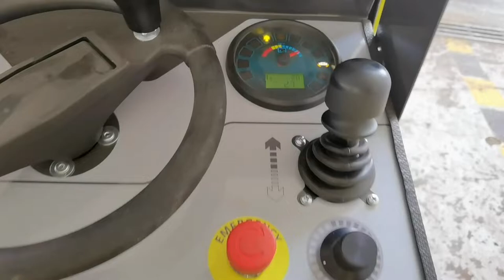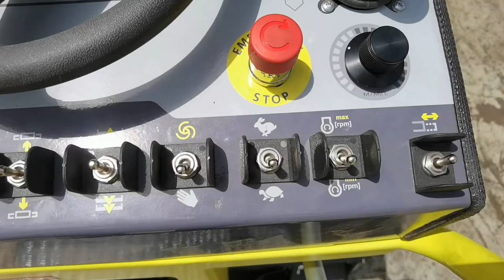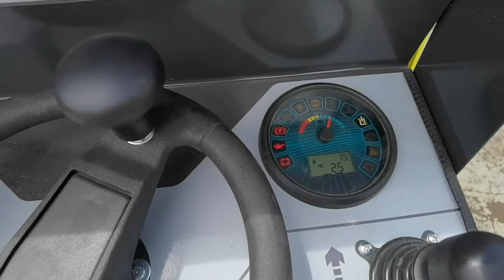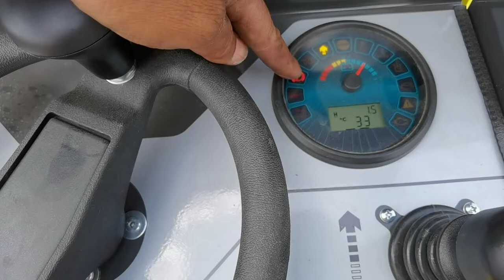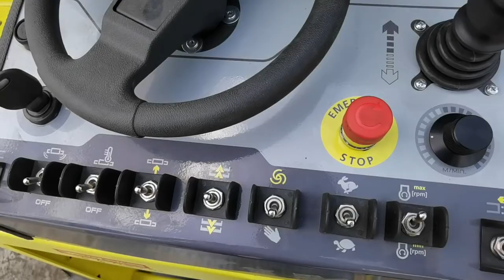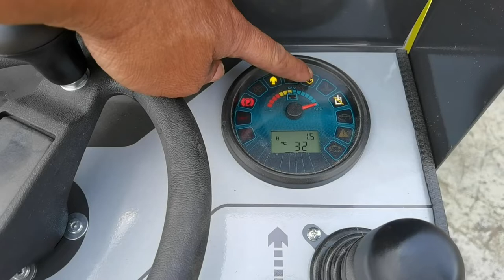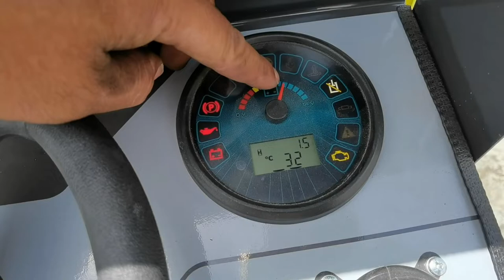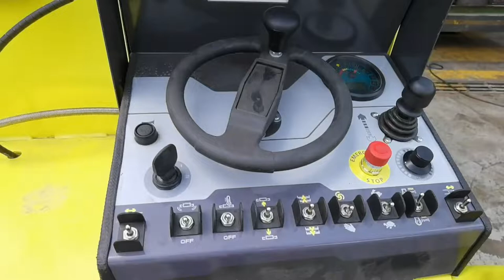AMMANN AFW 150-2 PAVING ASPHALT MACHINE PAANO MAG OPERATE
SHARE KO LNG PARA MAY IDEA PO